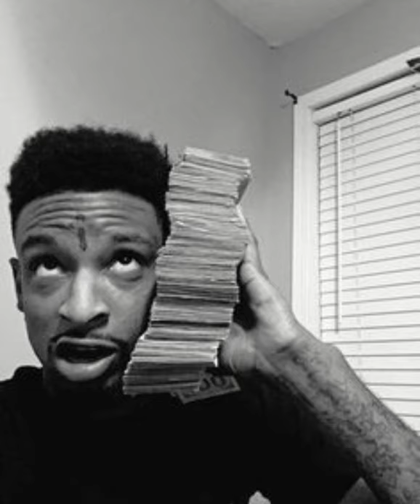*FREE* 21 Savage x Metro Boomin Type Beat-"ops" (Prod. Hollow)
FREE FOR NONPROFIT USE ONLY. MUST CREDIT (prod. Hollow) in the title. To upload to Apple Music / Spotify, purchase a lease.